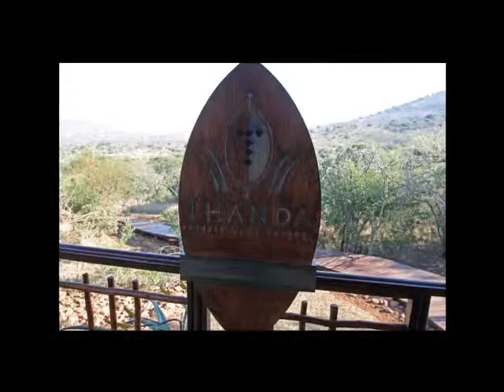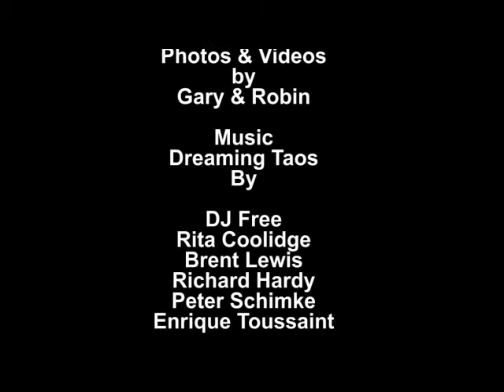Safari at Thanda Private Game Reserve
South African Safari at Thanda Private Game Reserve